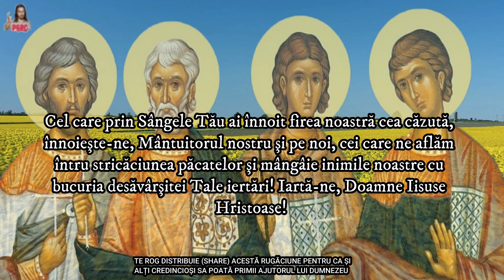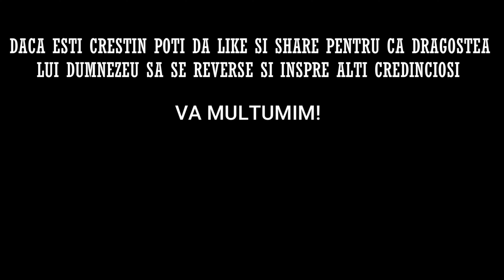RUGĂCIUNE CARE ÎȚI ÎNALȚĂ ZIUA * UIMITOARE CUVINTE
Cea mai puternică rugăciune pentru iertare este adresată Fiului Domnului, cel care a pătimit pentru noi şi a fost răstignit pe cruce, înviind apoi a treia zi după Scripturi. Este printre cele mai vechi rugăciuni și se spune că a fost rostită în chiliile mânăstirilor.

Dacă v-a plăcut acest videoclip, vă invit, să vă abonați la acest canal, apăsați butonul like si clopotelul de notificare, lăsați un comentariu, și distribuiți pe rețelele de socializare, pentru ca si alte persoane sa beneficieze de acest continut.

 VA MULTUMESC!